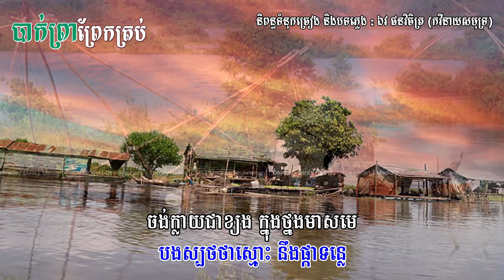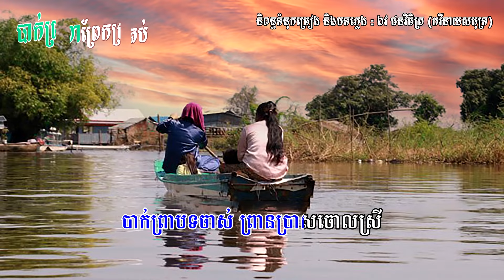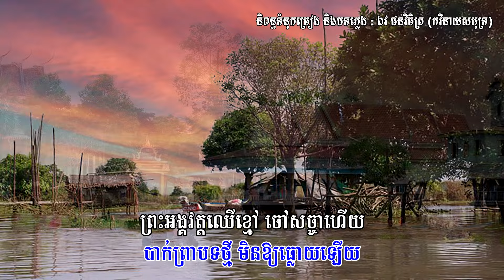បាក់ព្រាព្រែកត្រប់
"បាក់ព្រាព្រែកត្រប់"(ស្រីតប)
និពន្ធបទភ្លេងនិងទំនុកច្រៀង:កវី ឯវ ផនវិចិត្រ (កវី នាយសមុទ្រ)
សម្រួលបទភ្លេង: ធី វុទ្ធា
 ច្រៀងដោយ:អ្នកនាង អ៊ុត ស្រីម៉ៅ
ឧបត្ថម្ភការផលិតដោយ ឯ.ឧ លេក ស៊ីវហូ
រចនារូបភាពដោយលោក ម៉ី ម៉ានិត

RAM: 4G

SSD : 256G

HDD: 1T

សូមអរគុណច្រើន🙏🙏🙏